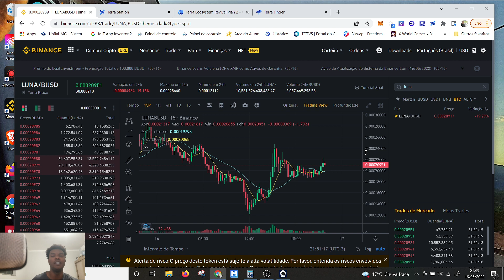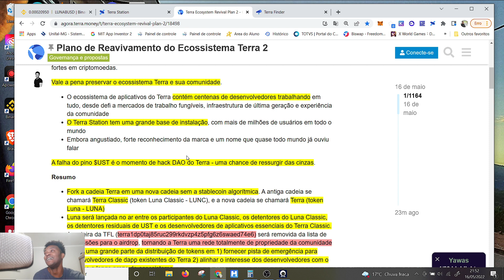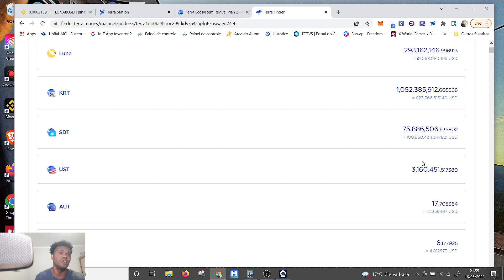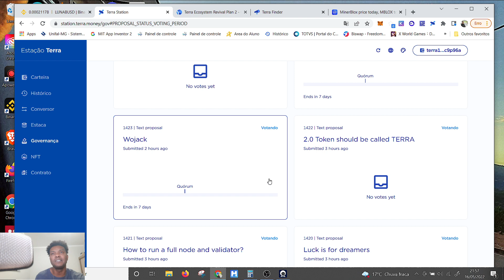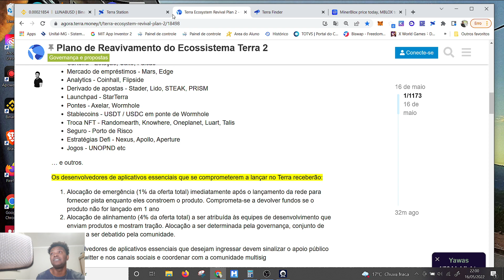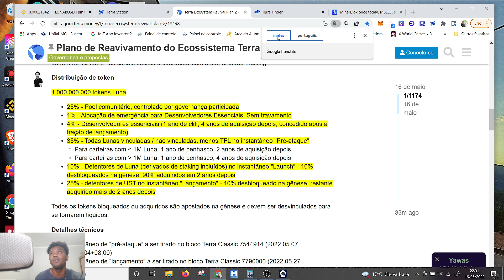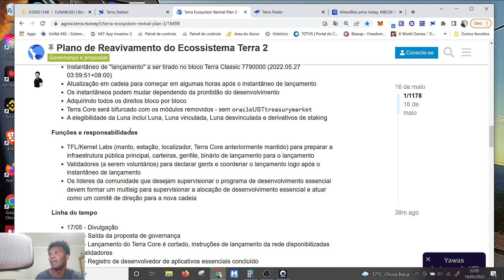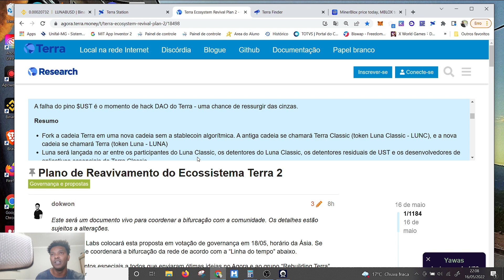TERRA LUNA COMO VOTAR FORK GANHAR NOVO TOKEN LUNA DATA LANÇAMENTO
TAXA GRÁTIS PARA PRIMEIRA COMPRA DE CRIPTOMOEDAS DIRETO NA METAMASK

TERRA LUNA COMO VOTAR FORK  GANHAR NOVO TOKEN LUNA DATA LANÇAMENTO nesse vídeo vou te mostrar como votar no FORK, veremos também como ganhar NOVO TOKEN LUNA  e a data de lançamento da nova rede terra luna. Vem comigo que vamos analisar juntos  o comunicado e tudo que  mais interessa .De imediato tem muito potencial de valorizar este tokem devido aos bloqueios e tempo de liberação.

CURSO COM DESCONTO DE 50% PARA VOCÊ QUE QUER COMEÇAR A SABER MAIS SOBRE O UNIVERSO DAS CRIPTOMOEDAS, LINK ABAIXO CORRE QUE E POR TEM LIMITADO.

O melhor curso onde você vai aprender 5 padrões gráficos para fazer seus trades e melhor por um preço INCRIVEL DE R$19,90 ISSO MESMO  SOMENTE R$19.90  por um curso que com 1 entrada se paga.

VIDEO SUGERIDO

NÃO CLICK AQUI SE NÃO TIVER CONHECIMENTO EM NFT!!

@AMAURI EUCLIDES